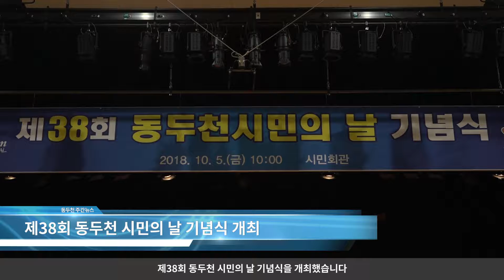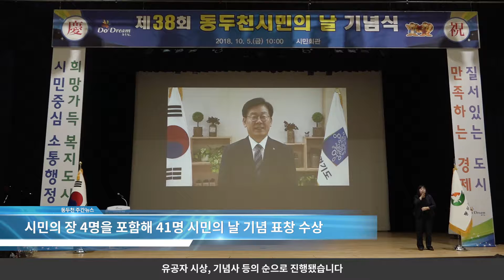2018년 10월 첫째주 주간뉴스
시민 여러분 안녕하십니까 10월 첫째 주 두드림 주간뉴습니다.
동두천시 천사운동본부에서는 국적 불명의 상업성 데이와는 차원이 다른 우리나라 고유의 기부문화 정착을 위해 매년 10월 4일을 천사데이로 지정하고 기념해왔는데요. 천사데이 기념 천사마라톤대회가 열렸습니다.

동두천시는 시의 발전과 시민들의 화합을 위해 매년 동두천 시민의 날, 지역사회 발전에 크게 공헌한 자랑스러운 시민들을 선발해 표창하고 있는데요. 지난 5일 시민회관 공연장에서 제38회 동두천 시민의 날 기념식이 열렸습니다.

검은 먹에 담긴 깊고 그윽한 매력, 바로 서예입니다. 우리 조상들의 훌륭한 문화인데요. 그 맥을 잇고, 또 시민들에게 아름다운 서예 작품을 감상할 수 있는 전시회가 열렸습니다. 제28회 동은서도회전인데요. 오픈식이 열렸던 지난 5일 현장을 찾았습니다.

찬 이슬이 맺히기 시작한다는 절기 한로에 들어서면서 아침 기온이 뚝 떨어졌습니다.  건강에 유의하는 한주 되시길 바랍니다. 이상으로 두드림 주간뉴스를 마치겠습니다. 시민 여러분 고맙습니다.